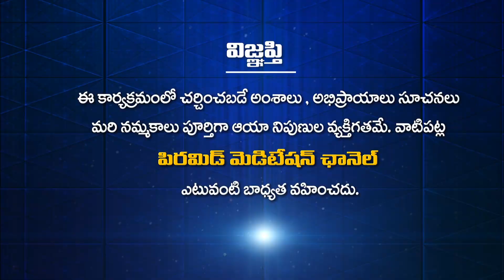నీటి కోసం యుద్ధం చేసే రోజు వస్తుంది | Subhodayam | Vinay with Lahari | PMC Telugu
నీటి కోసం యుద్ధం చేసే రోజు వస్తుంది | Neeti kosam Yuudham CheseRoju Vastundi | The day will come when we will fight for water | Subhodayam | Vinay with Lahari | PMC Telugu